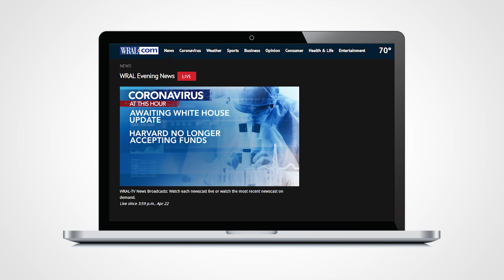ONLY ON WRAL NEWS EXPLAINED